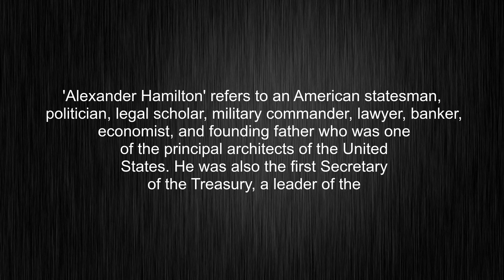What's the meaning of "Alexander Hamilton", How to pronounce?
This video shows you What's the meaning of "Alexander Hamilton", How to pronounce "Alexander Hamilton", pronunciation guide and accurate definitions.